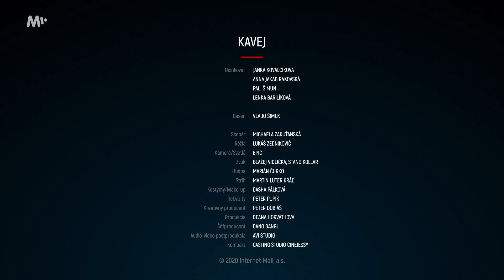Kavej (S3E9) - Spoločná cesta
Romantická svadobná cesta? Obed na letisku, ubytovanie na terase hausboatu, spanie v stane. Nevadí...